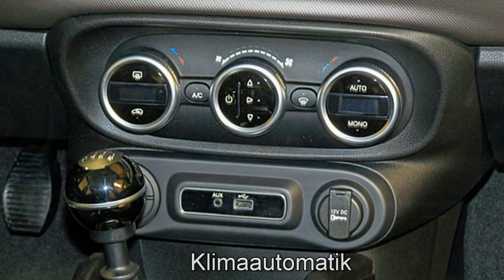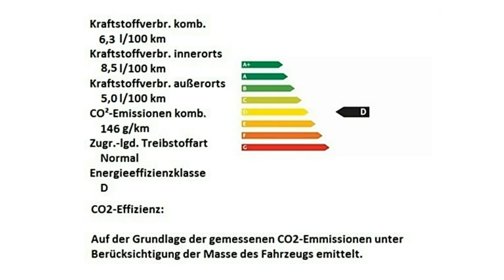Fiat 500L WAGON Motor Village Hamburg jetzt Stell.